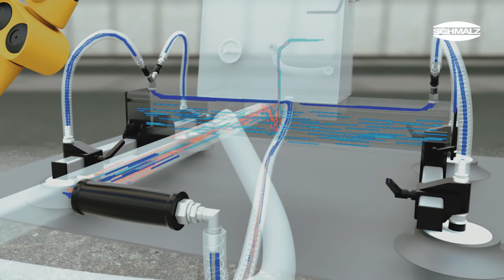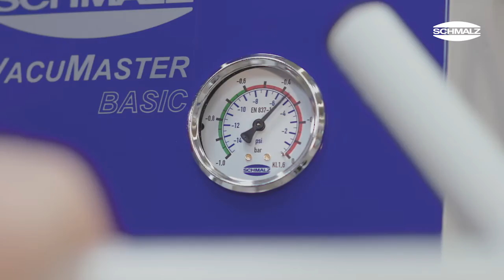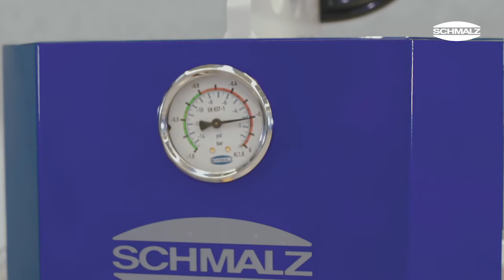Produktpräsentation Vakuum-Hebegerät VacuMaster | Schmalz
Das Vakuum-Hebegerät VacuMaster ist ein starker Typ. Dieser Vakuumheber schafft Lasten bis zu 750 kg, weitere Hebegeräte handhaben Lasten von mehreren Tonnen.

Das Hebegerät wird an einem Kettenzug eingehängt, dieser sorgt für das Heben und Senken von Last und Vakuumheber. Die Last wird vom Hebegerät angesaugt und sicher gegriffen.